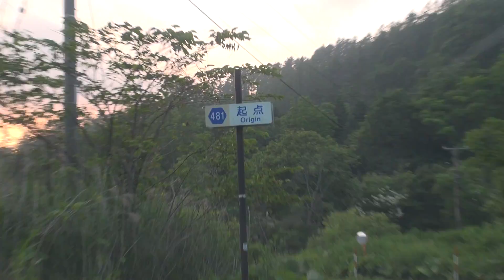北海道道481号上向別浦河停車場線 [ 浦河町 1080p 車載動画 2013ドライブ]：道道746号重複～国道235号交点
道道481号を全線走行した車載動画です。ドライブ
距離は、11.9km。時期：2013年7月中旬。

0:00 道道481号はここから 道道746号と重複
2:12 道道746号分岐
9:15 道道1025号合流（右折）
11:00～11:30 道道1025号分岐（直進）
12:20 JR日高本線踏切道
13:50 国道235号交点（以上です　浦河駅までは国道235号重複したまま終わるので省略）